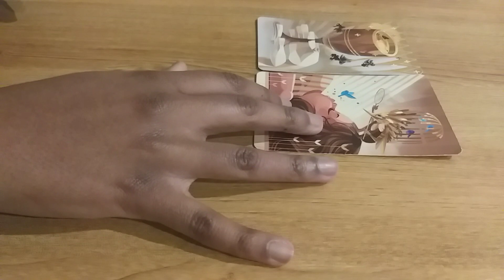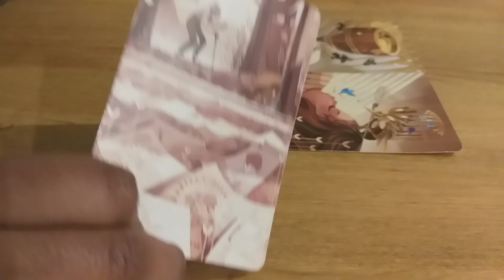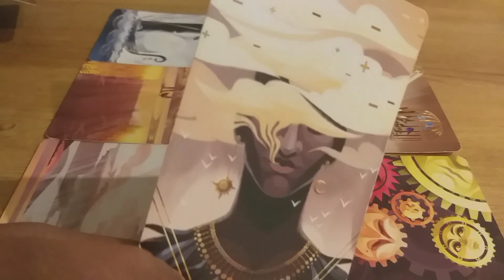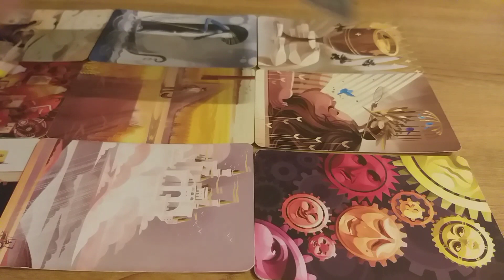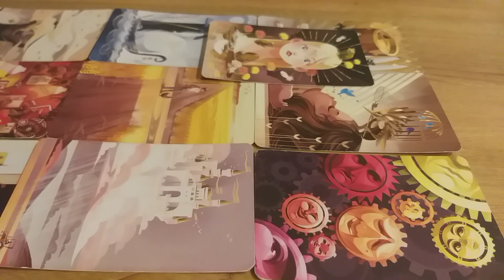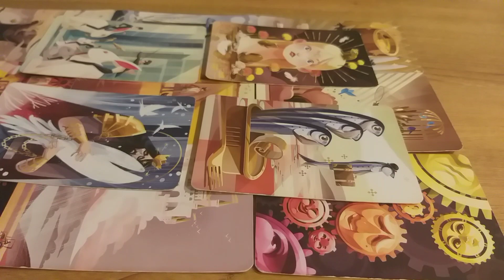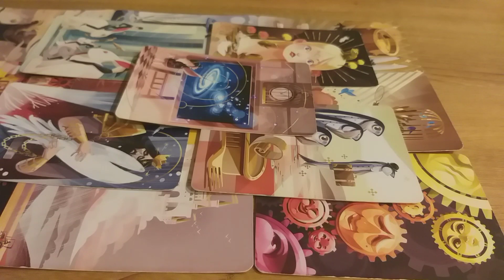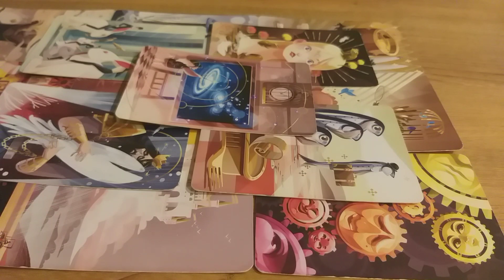Guidance - Femmes en parcours de flammes jumelles